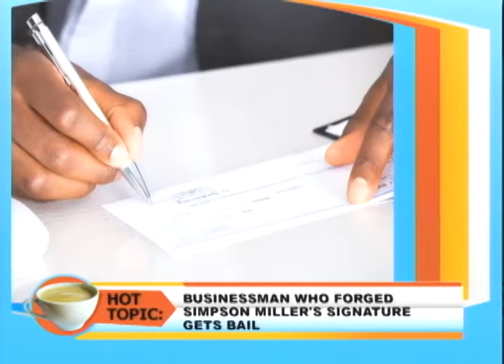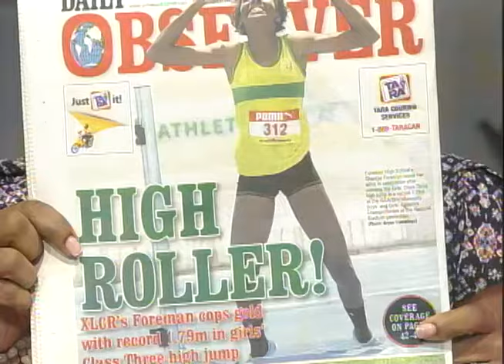Sean Paul Donates Over $1.5M to Alpha Boys Home - Hot Topics - Smile Jamaica - March 31 2017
To access content anywhere, anytime from TVJ, JNN, RETV, TVJ SPORTS NETWORK, FAME FM, HITZ FM and RJR 94FM - including live TV and Radio programming, on-demand clips of your favorite shows, and exclusive interviews go